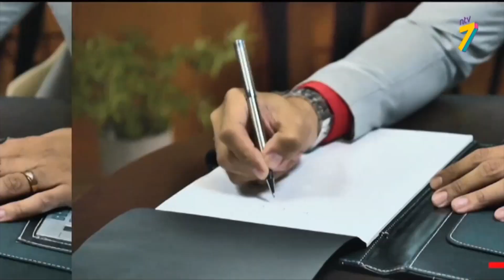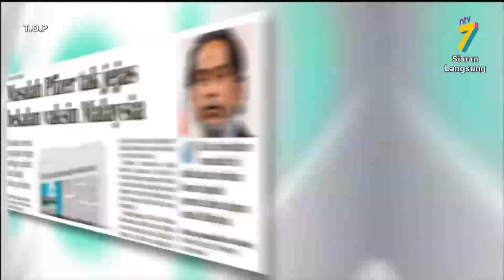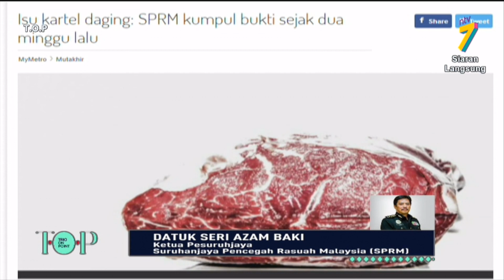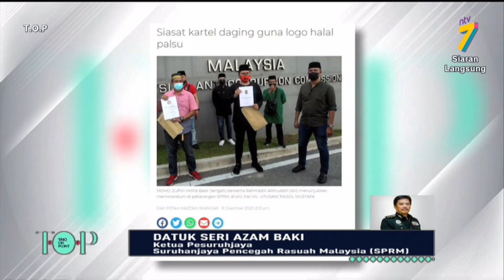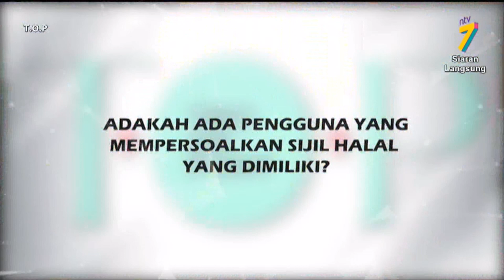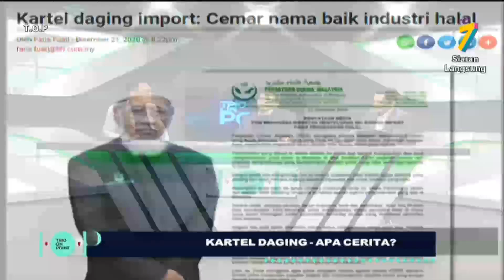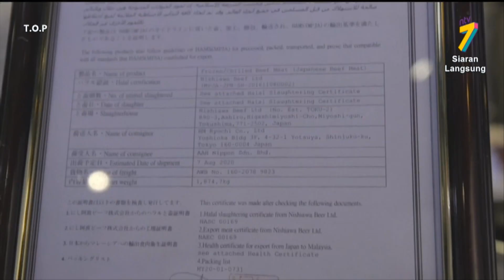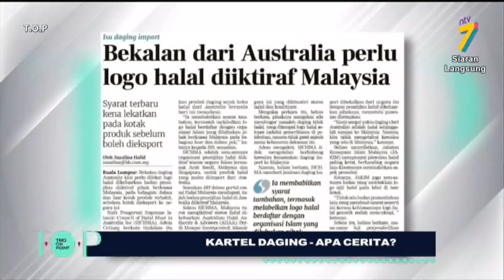T.O.P (Trio On Point) (2021) | Episod 1: Kartel Daging - Apa Cerita?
Program bual bicara yang membincangkan tentang gaya hidup dan isu semasa yang berkait rapat dengan masyarakat.